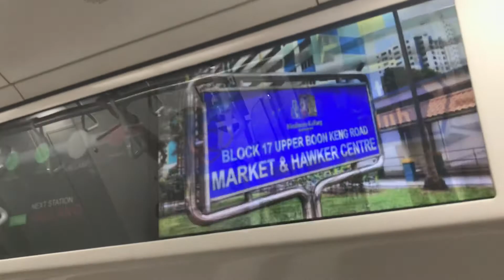SMRT C151B CRRC (Batch 3) 675/676 ride from Lavender to Kallang (Pasir Ris bound)